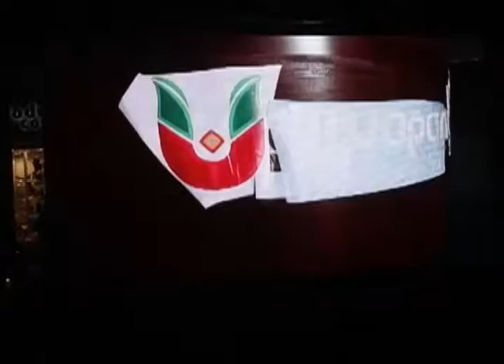Taza de Chocolate Más Grande del Mundo